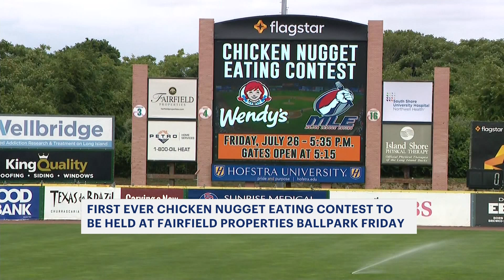NEWS 12 LONG ISLAND: Ducks to Host First Ever Chicken Nugget Championship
Video courtesy of News 12 Long Island